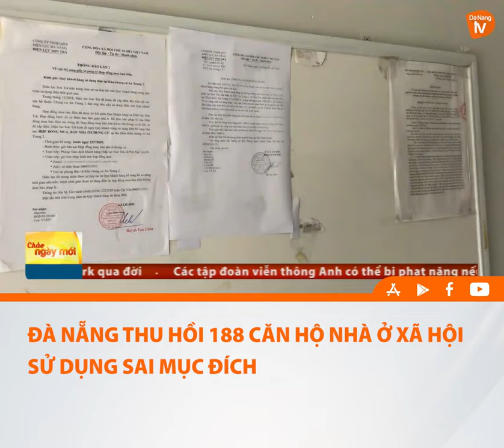ĐÀ NẴNG THU HỒI 188 CĂN HỘ NHÀ Ở XÃ HỘI SỬ DỤNG SAI MỤC ĐÍCH